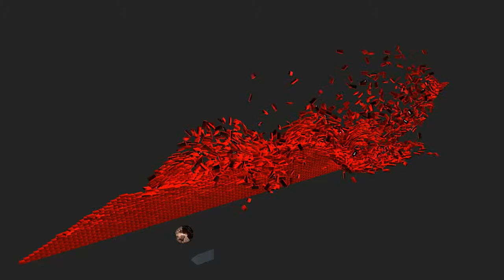C4D - Crash Brick